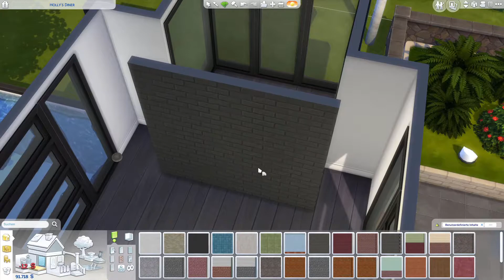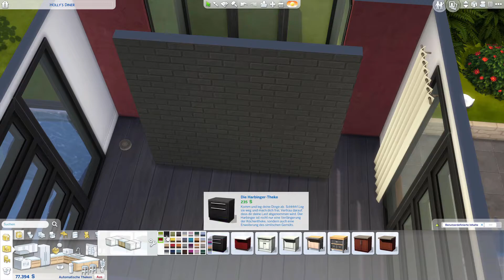MINIMALISTIC BASEGAME | Die Sims 4 Speedbuild [No CC]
Ein kleines Häuschen im lauschigen Windenburg, gerade groß genug für eine Person und klein genug um nicht den ganzen Tag zu brauchen, um abzustauben!

Meine EA-ID ist sissika_yt. Dort könnt ihr das Grundstück runterladen. Aktiviert vorher bitte den Cheat moveobjects on, damit nichts verrutscht.

- Diese Packs habe ich verwendet -
▶ Basisspiel
Großstadtleben
Hunde & Katzen
Jahreszeiten
Werde Berühmt
Inselleben
An die Uni
Nachhaltig leben

Outdoor-Leben
Wellness-Tag
Gaumenfreuden
Vampire
Elternfreuden
Dschungel-Abenteuer
StrangerVille
Reich der Magie
Reise nach Batuu

Luxus-Party Accessoires
Sonnenterrassen Accessoires
Coole Küchen Accessoires
Grusel Accessoires
Heimkino Accessoires
Romantische Garten Accessoires
Kinderzimmer Accessoires
Gartenspaß Accessoires
Vintage-Glamour Accessoires
Bowling-Abend Accessoires
Fitness Accessoires
Kleinkind Accessoires
Waschtag Accessoires
Mein erstes Haustier Accessoires
Moschino Accessoires
Tiny House
Schick mit Strick Accessoires

🍑 ID in der Sims 4 Galerie: sissika_yt